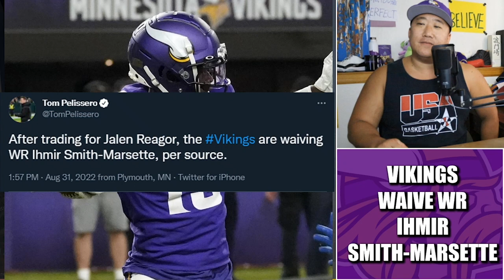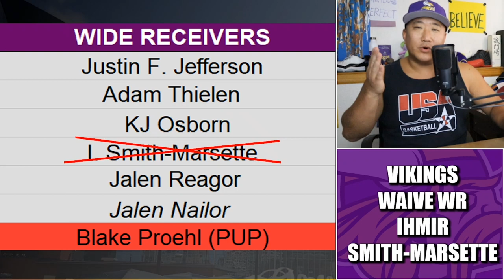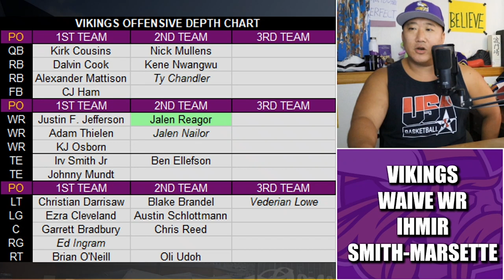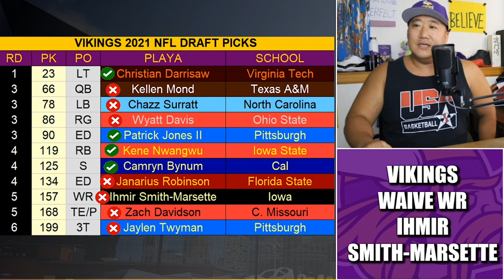WHAT? Minnesota Vikings Waive WR Ihmir Smith-Marsette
The Minnesota Vikings have waived second-year wide receiver Ihmir Smith-Marsette to make room for recently acquired wideout Jalen Reagor from the Philadelphia Eagles.